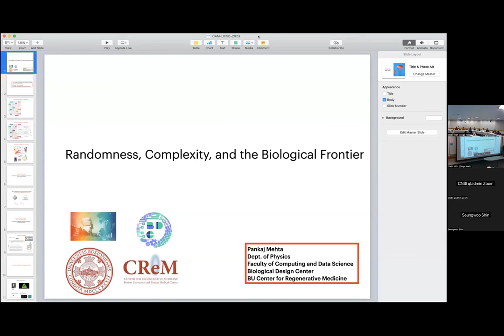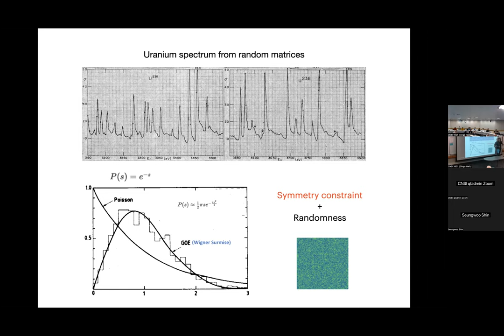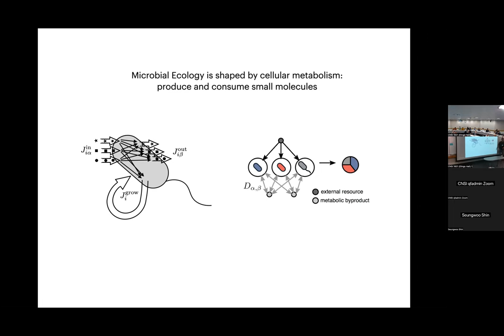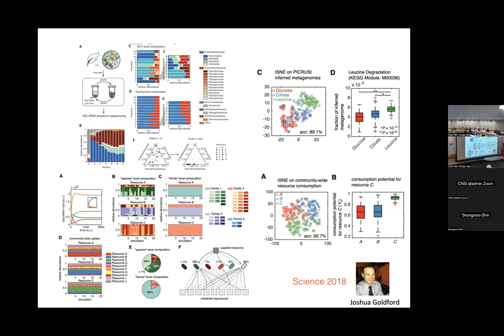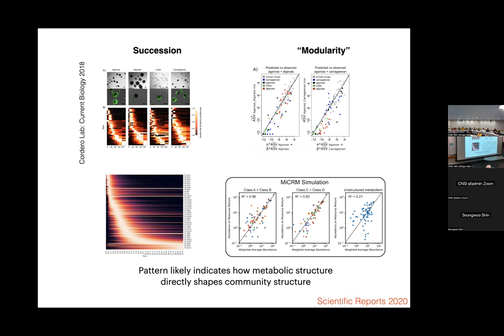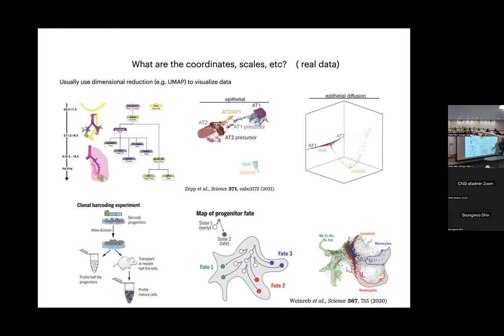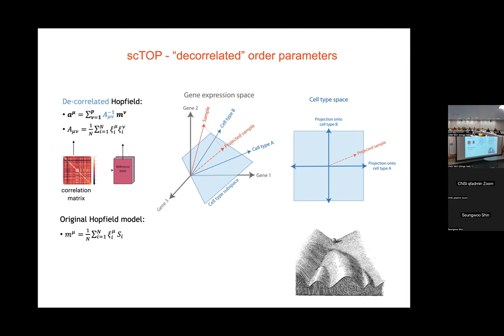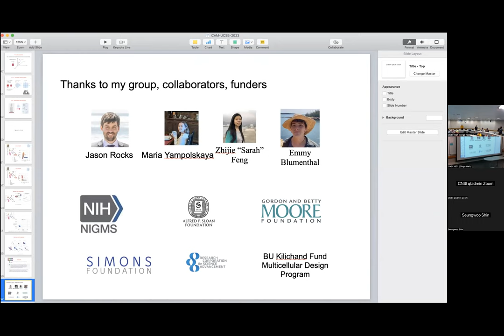Pankaj Mehta (Boston U.): Randomness, Complexity, and the Biological Frontier